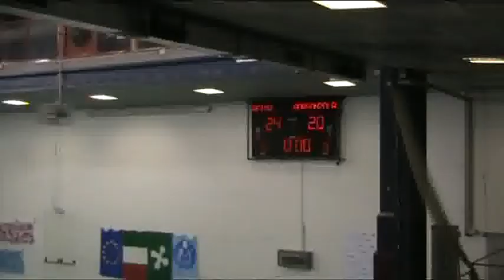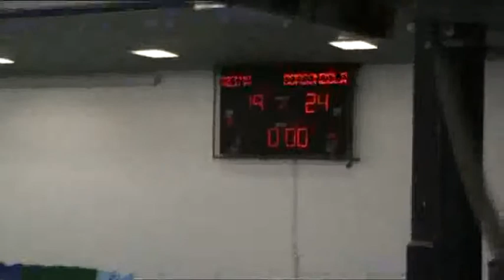crema gorgo 1+2 set